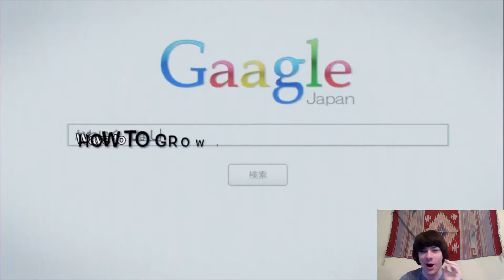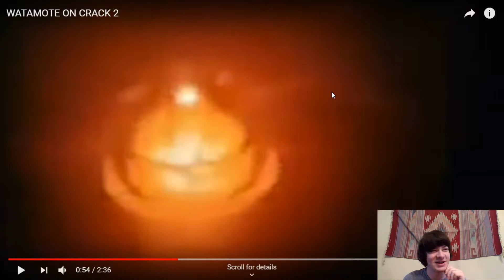MY D*CK FEELS LIKE CORN (S3NTIN3L REACTS TO WATAMOTE ON CRACK)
sorry for not uploading last week.
random funny video of me reacting to watamote on crack.
original videos:
outro:
paladins raeve maeve theme (don't judge)